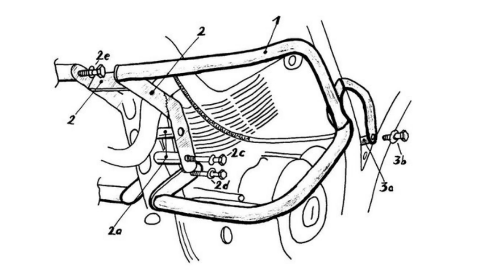Defensas | Crash bars para Yamaha XT600E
En este vídeo os traigo las barras que le he comprado a la Maja. Están fabricadas en Brasil y tienen tres puntos de anclaje. Os explico cómo colocarlos, sus características, precio y dejo enlaces para contactar con el fabricante.